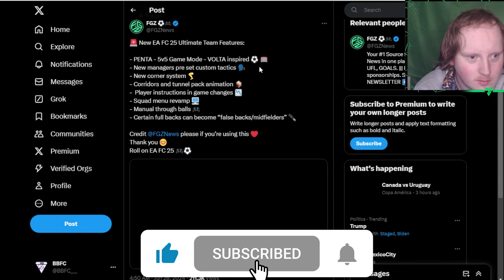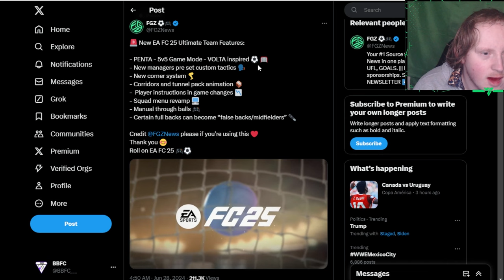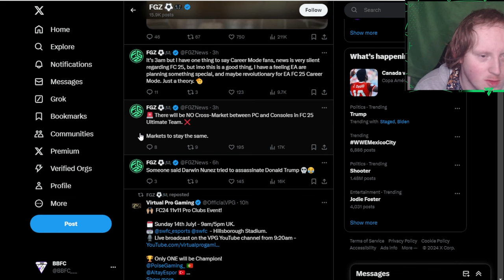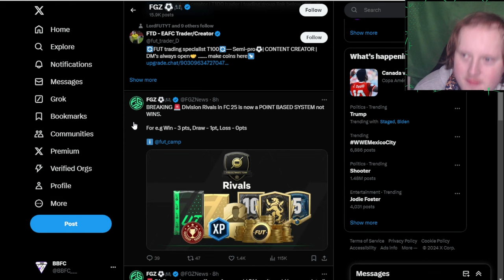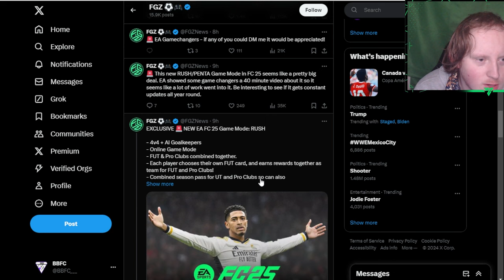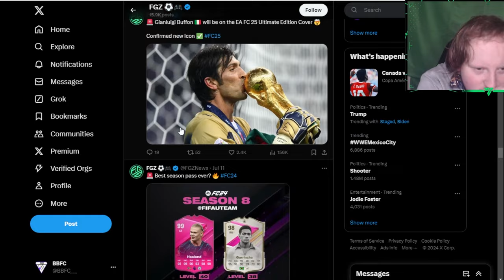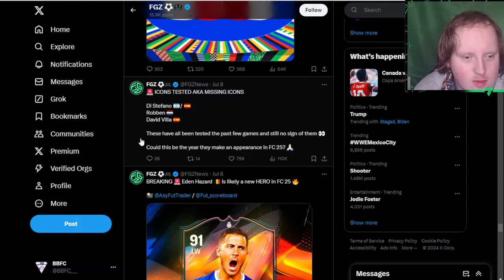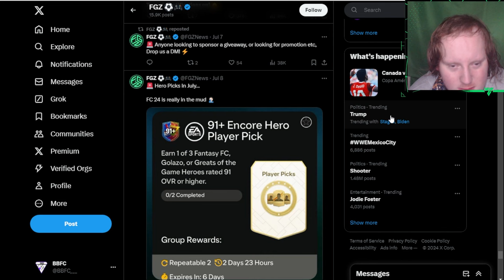EA Sports FC25 is looking BLEAK!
NOTHING MATTERS IN FC24!
eafc 24 eafc ultimate team eafc